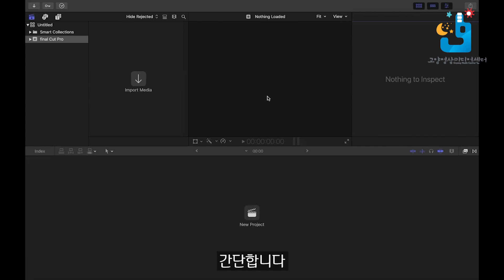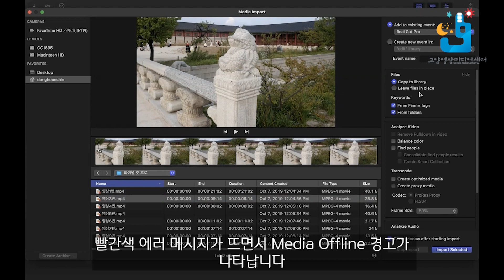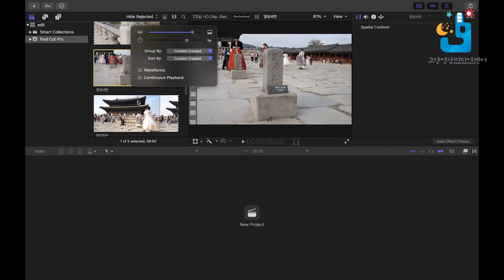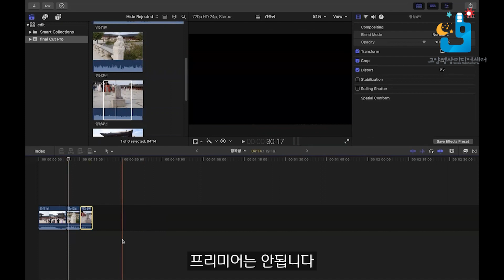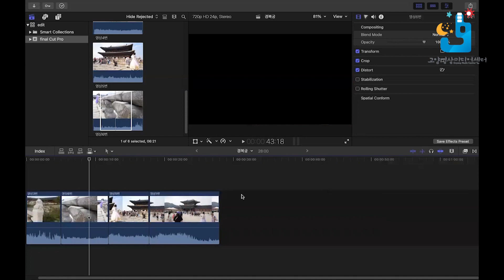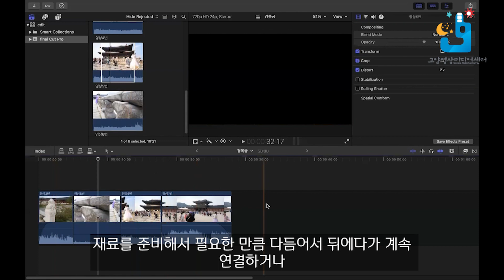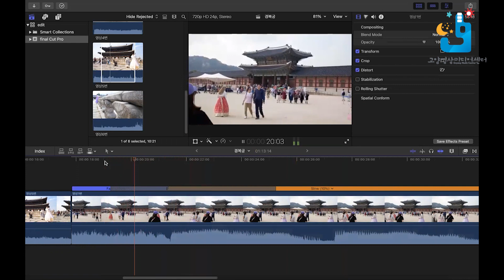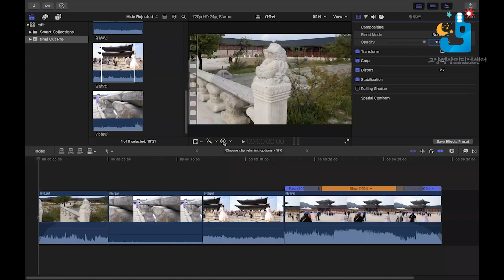파이널컷프로강의01파이널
고양영상미디어센터에서 제작한 파이널컷프로 온라인 강의입니다.